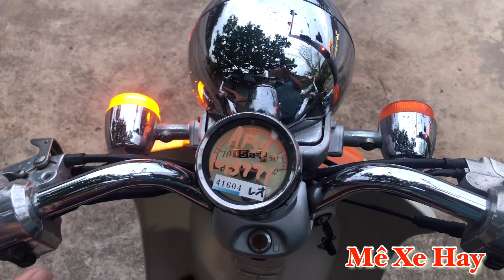Bán xe Honda crea 50cc đời 1999 xe nguyên zin 100%, áo lộp màu cam 🍊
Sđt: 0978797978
Hội nhóm: Mê Xe Hay
Trang fb: Mê Xe Hay
Yb: Mê Xe Hay